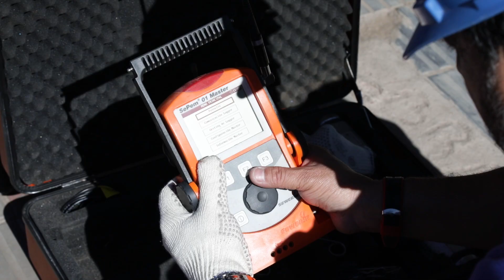Equipo de Detección de Fugas de Aguas Cordobesas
Recorremos más de 4.000 km por año buscando fugas visibles e invisibles. Esta actividad, realizada con tecnología de última generación y profesionales altamente capacitados, permite detectar a tiempo pérdidas de agua, logrando así un importante ahorro del recurso.